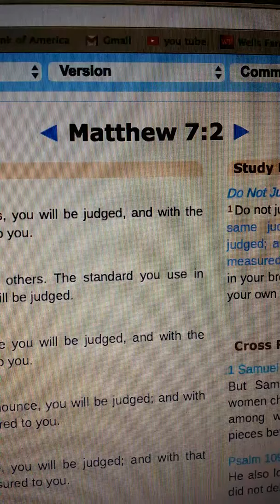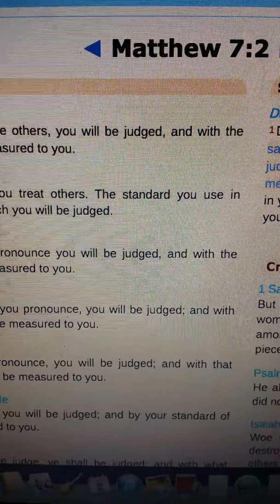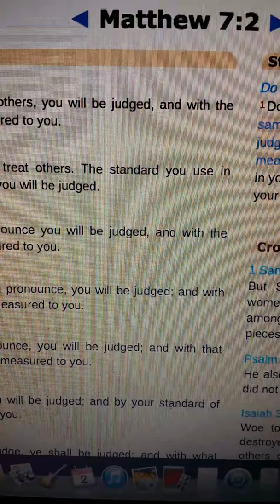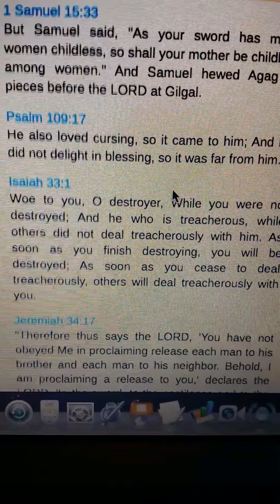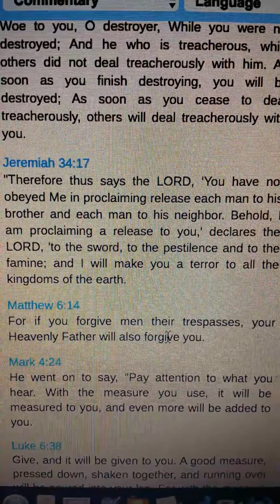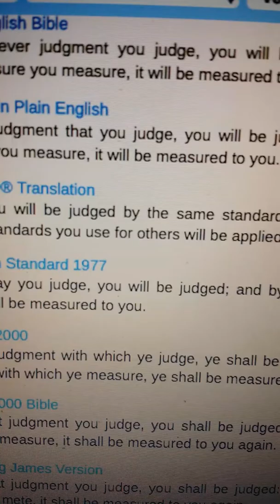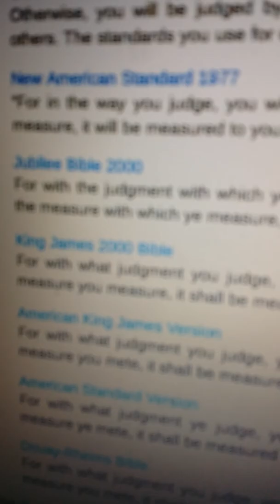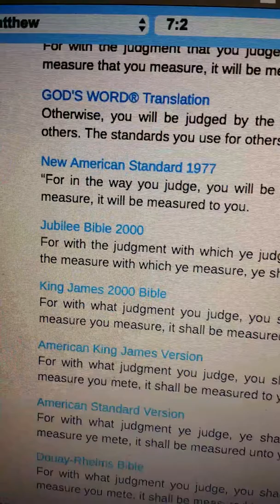Judgments of man from man is here!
Houston is man-made judgment of Jesuit/Masons who "think" they're doing God's will, but their God is Satan.